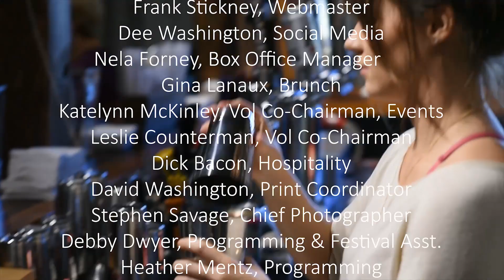Fairhope Film Festival 2018 trailer